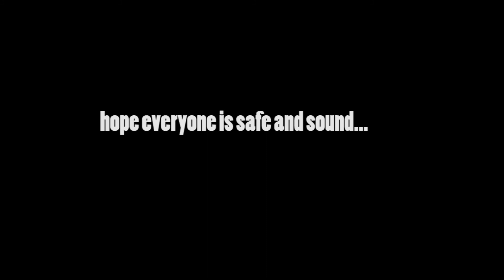EP.022- 아이한복, 그리고 평안한 주말